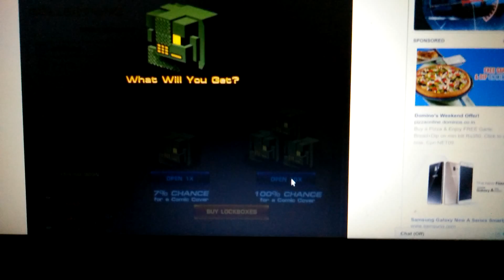Marvel Avengers Alliance - Unlocking Lizard